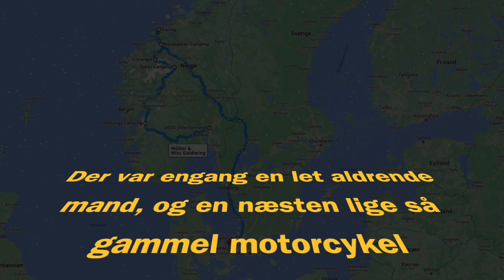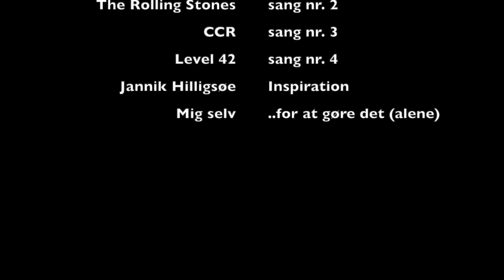Norge septemper 2023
8 DAGES SOLOTUR I NORGE PÅ MOTORCYKEL.
MED ATLANTERHAVSVEJEN SOM MIDTVEJS MÅL.
 - Tindevegen
 - Geiranger fjorden
 - Ørnevegen
 - Eidal – Linge færge overfart 25,- nok
 - Trollstigen
 - Atlanterhavsvejen
 - Rødven stavkirke
 - Trollvegen
 - Trollhättan sluser
 - Saab museum
 - Holsljunga Camping og cafe , sprød sø strand